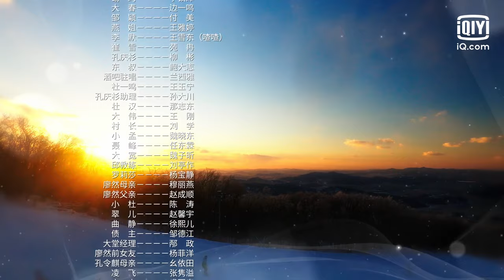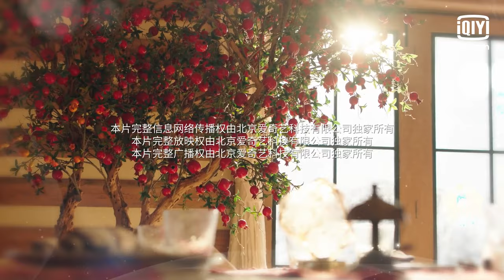[FULL] Vacation Of Love 2 | Episode 2 | iQiyi Philippines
[Cast] Tamia Liu Tao, Michael Chen He
It is yet another winter. Cheng Man, the sister of a strong woman in the venture capital world, was in Shanghai and was about to take her daughter to Sanya for the New Year. However, she flew back to her hometown in Dongbei after a series of incidents. Kong Lingqi, the founder of the company who intends to save corporate financing, also followed Cheng Man to Dongbei, trying to change Cheng Man's mind. After some twists and turns, the two finally released their suspicions. The frustrated sister Cheng Shu's homestay in her hometown in Dongbei is facing bankruptcy. The big order that fell from the sky turned out to be from her ex-boyfriend Wei Qi. Liao Ran, who has the dream of being a Michelin star chef, was roped in by the proprietress to fill the hole. The three of them go through yet another emotional twist as it goes on. Their niece, Cheng Miao, who is about to graduate, went home for the Chinese New Year. She decided to go skiing alone to vent her emotions. However, she strayed into the realm of drone racing, and accidentally met Ma Boyuan, a drone expert. Ma Boyuan discovered that this girl had extraordinary talent, and at the same time, the collision of souls produced a special emotion. With its unique warmth, this human-like northern realm dissolves the ice in people's hearts, and finds their own life goals for those who come here with their own reasons.